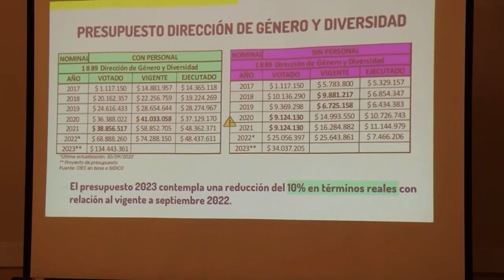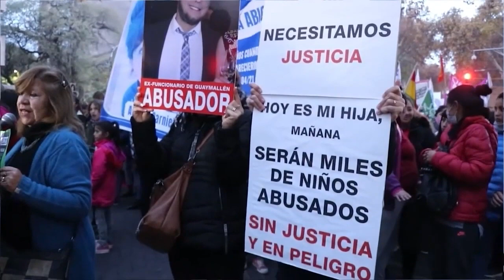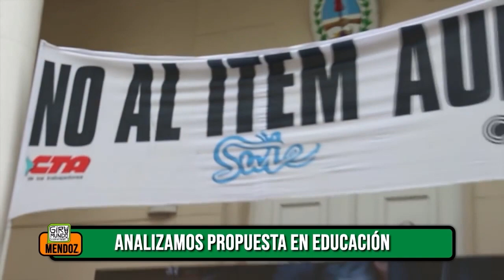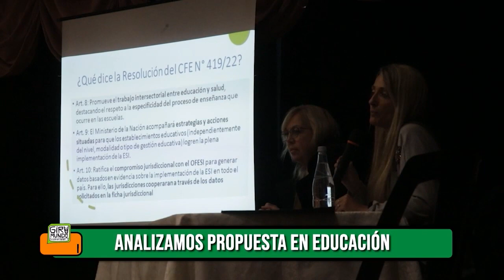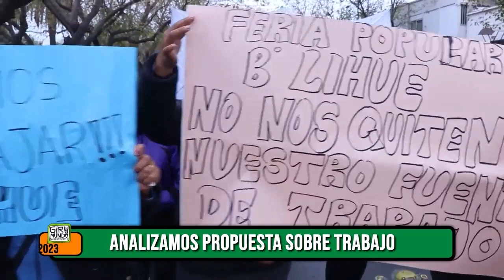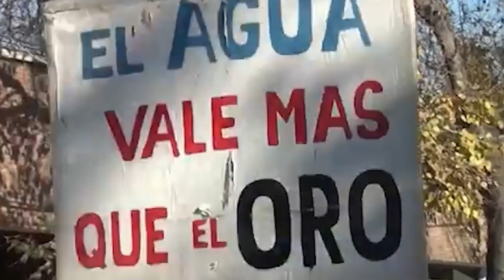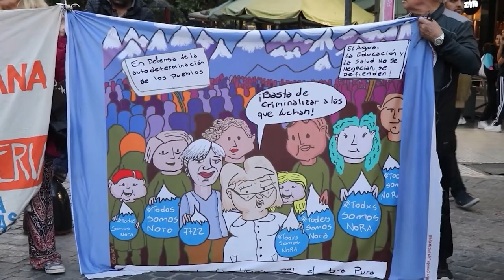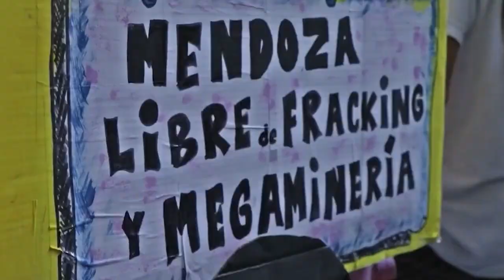PROGRAMA ESPECIAL ELECCIONES GENERALES MENDOZA 2023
En la provincia de Mendoza se realizan las Elecciones Generales 2023.
Mendocinas y mendocinos elegirán este domingo 24 de Septiembre a quines van a ocpuar los cargos de gobernador y vicegobernador
Además, se eligen los a intendentes de los siguientes departamentos: Guaymallén, Las Heras, Godoy Cruz, Capital, Tupungato, Luján de Cuyo, Rivadavia, San Martín, Malargüe, Junín y General Alvear.
En este programa especial de las elecciones, vamos a hacer foco en conocer más las propuestas de los candidatos a Gobernador y vicegobernador/a.
La propuesta de Giramundo Tv Comunitaria es compartir información y analisis y esto lo llevamos adelante en este programa junto al Comecuco (Colectivo de Medios Comunitarios de Cuyo) con Marianela Rodríguez Fernández integrante de Radio Tierra Campesina de Lavalle  quien nos acompañaron en la conducción de este programa especial.